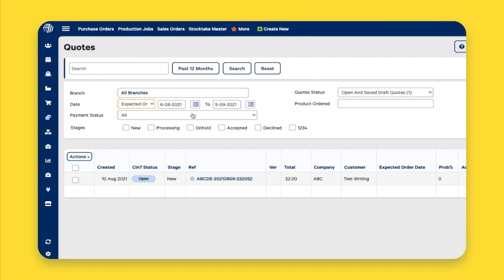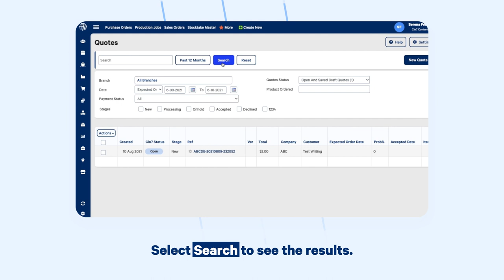Using Quote Status